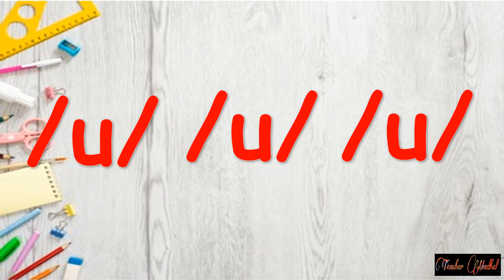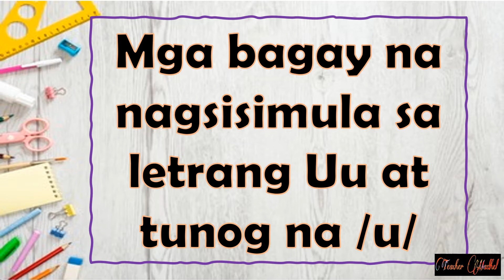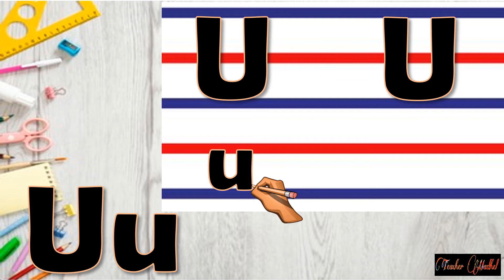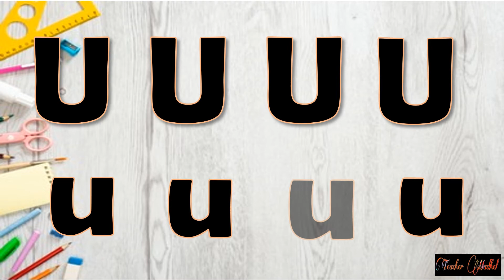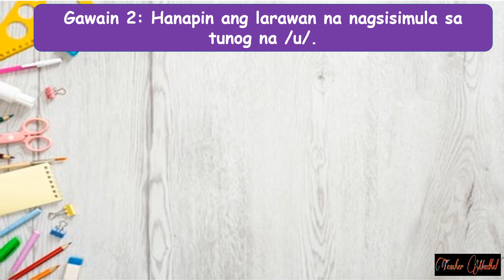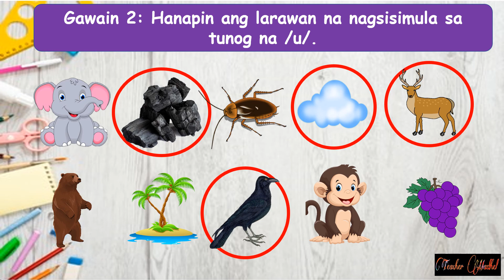Letrang Uu ( Letter Uu)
Kamusta?
Sana ay nakatulong sa inyo ang aking hinandang aralin.
Huwag kalimutang ishare, ilike at isubscribe.

God Bless!